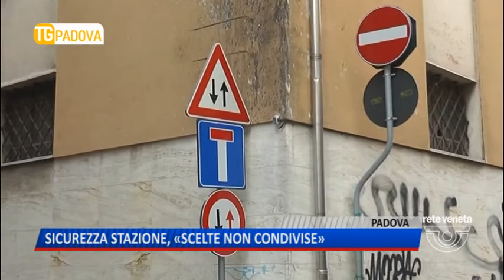TG (03/05/2018) - SICUREZZA STAZIONE, «SCELTE NON CONDIVISE»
TG (giovedì 3 maggio 2018) - In Stazione, a detta di tutti, la priorità è migliorare la sicurezza, lo ha sottolineato anche il prefetto in persona. In pratica, però, la situazione rimane critica. E le ultime modifiche alla viabilità della zona, in particolare in via Bixio e via Cairoli, decise dall’amministrazione Giordani, sono messe in discussione dai sindacati di Polizia. Tanto per cominciare, in quel dedalo di vie affollato di spacciatori, gli ingressi son calati da 4 a 3, e i pusher ringraziano.
Scelte, quelle di Palazzo Moroni, che i rappresentanti dei poliziotti avrebbero voluto fossero condivise. E’ evidente che il loro impegno rimane massimo e che il controllo del territorio non ha sacche di impunità, però considerano queste scelte calate dall’alto, chi opera sul territorio conosce bene i problemi della Stazione.
Quanto al controllo della città, suddivisa in zone, gli agenti sottolineano l’ottimo coordinamento delle forze dell’ordine, il problema semmai è di organico.
La Questura ha bisogno di uomini, e la città di scelte sulla sicurezza che in particolare alla Stazione coinvolgano di più chi in quella zona ci vive e ci lavora.